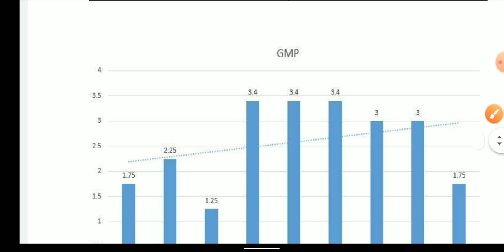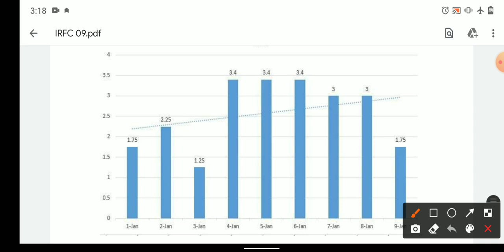IRFC IPO Grey Market Premium Update | IRFC IPO Latest Update | IRFC IPO Latest Information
Hello friends

Used items